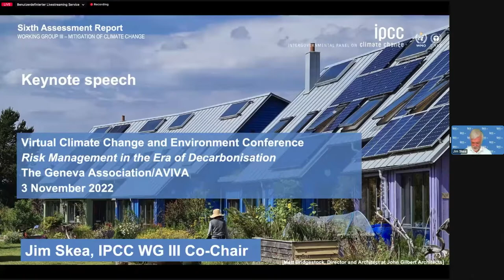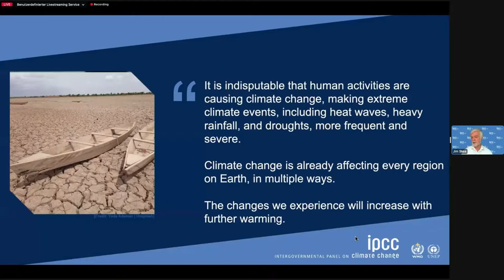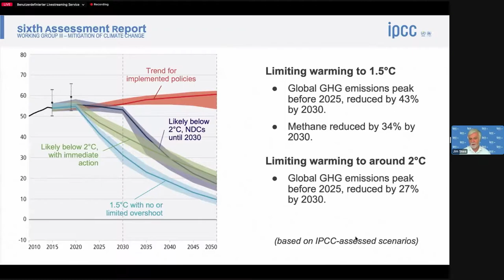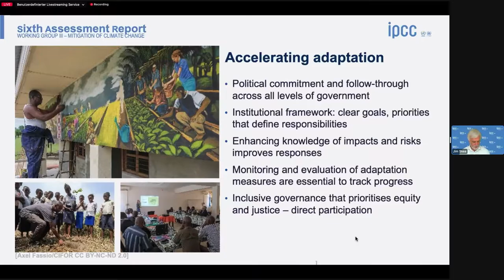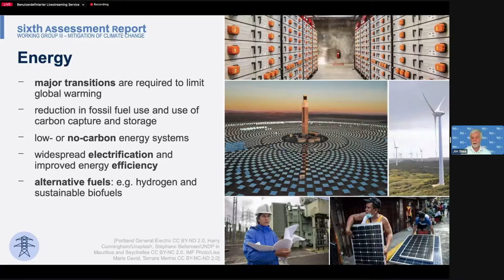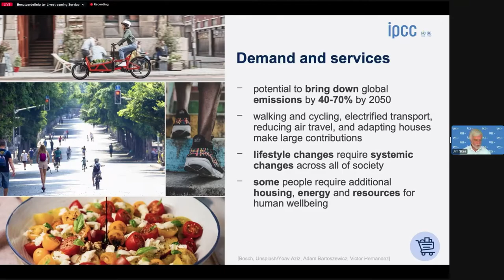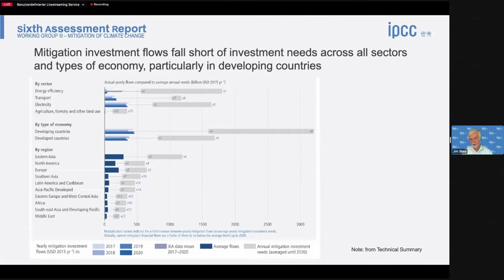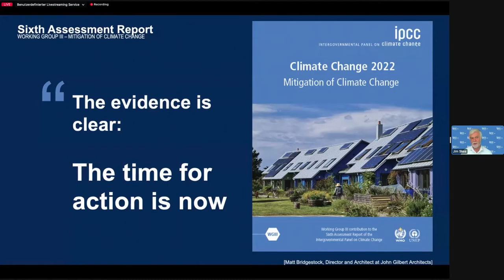Keynote speech: Jim Skea, Co-Chair, IPCC Working Group III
Jim Skea, Co-chair of Working Group III of the Intergovernmental Panel on Climate Change (IPCC),  Professor of Sustainable Energy at Imperial College London

Keynote: 'Challenges and Opportunities with Managing Risks Associated with a Low-carbon Transition'

Climate Change & Environment Conference 2022,